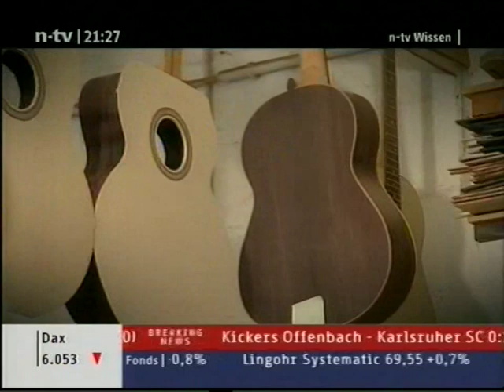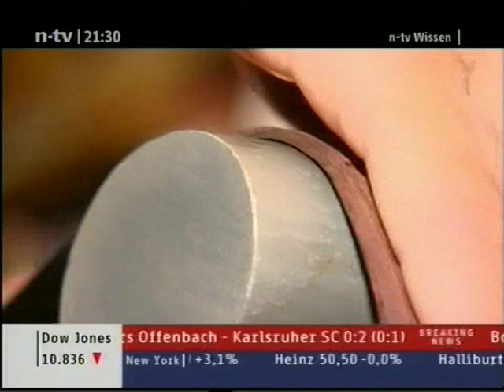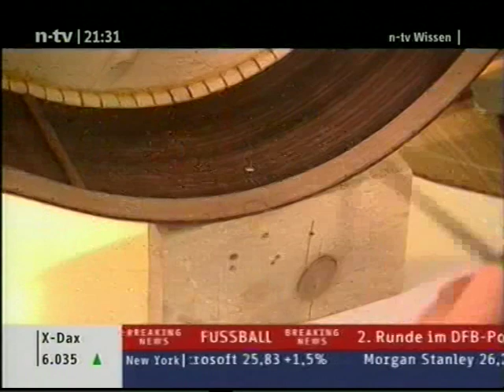Gitarrenbauer Christian Stoll baut eine Gitarre - Christian Stoll builds a handmade guitar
Wie entsteht eine Gitarre bei einem Gitarrenbauer
How a handmade guitar is built